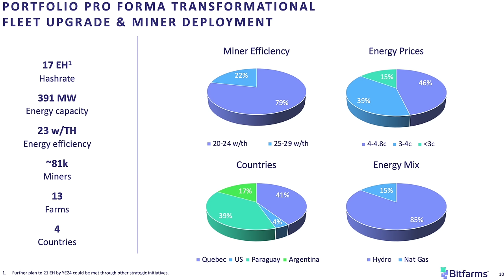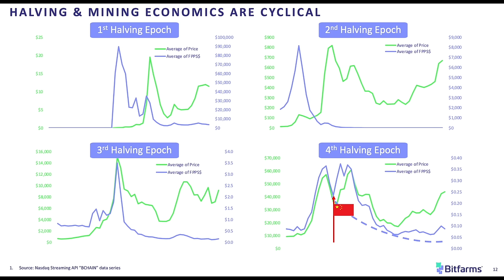Top Bitcoin Mining Stocks to Watch Now | Bitcoin News | Bitfarms Earnings & News Analysis | BITF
Today we are joined by the CMO of Bitfarms, Ben Gagnon, and our Resident Bitcoin Mining Analyst Another Power, and will be discussing this Top Bitcoin Miner in more detail - ticker BITF. Bitfarms Ltd. engages in the mining of cryptocurrency coins and tokens in North America. It owns and operates server farms that primarily validates transactions on the Bitcoin Blockchain and earning cryptocurrency from block rewards and transaction fees. The company also provides electrician services to commercial and residential customers in Quebec, Canada. It also undertakes hosting of third-party mining hardware. Let me know what you think of Bitfarms and if you are currently holding any shares BITF in the comment section below! 👇

This video was conducted on behalf of, and paid for, by Power Mining Analysis on March 12, 2024.